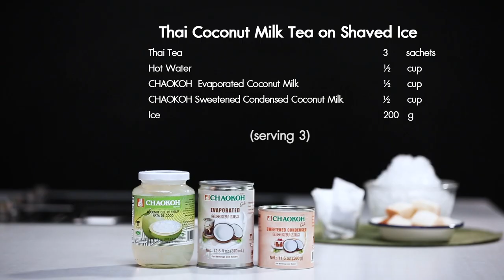Thai Coconut Milk Tea on Shaved Ice ปังชาน้ำกะทิ